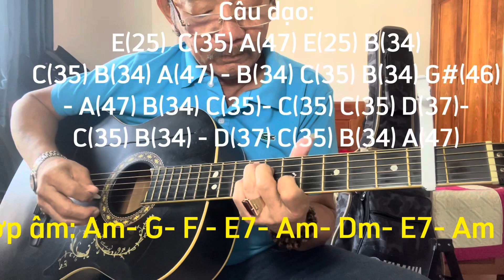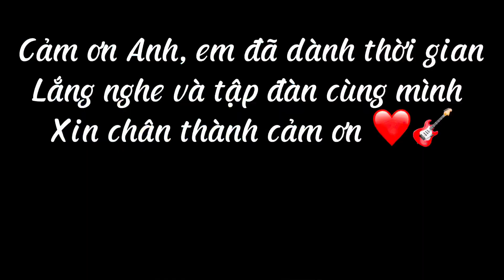Đệm hát Bolero. Giã biệt Sài Gòn. St : Nam Lộc. Chia sẽ: solo nốt, intro, Giang tấu…rất kỹ,dễ tập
guitar Đường phố
Guitar cho người mới học đàn
Guitar Bolero
Guitar Ballad
guitar solo
guitar Bass
Guitar nhập môn
Guitar căn bản
guitar Những Người bạn
guitar độc hành
hướng Dẫn học đàn guitar
hướng Dẫn guitar miễn phí